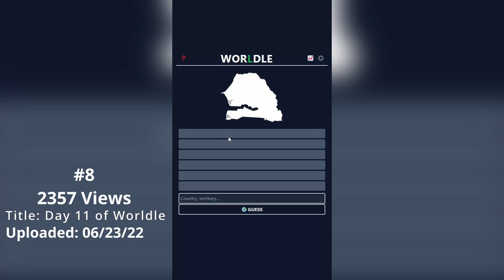My Top 12 Most viewed YouTube shorts